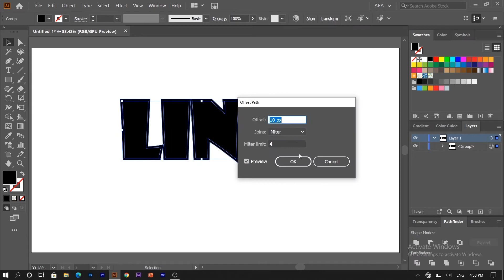How to design typography | illustrator tutorial | adobe illustrator tutorial | 1 minutes tutorial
in this video i show you how to design typography in illustrator tutorial |